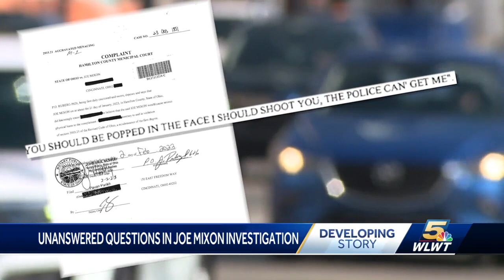Unanswered questions in Joe Mixon investigation